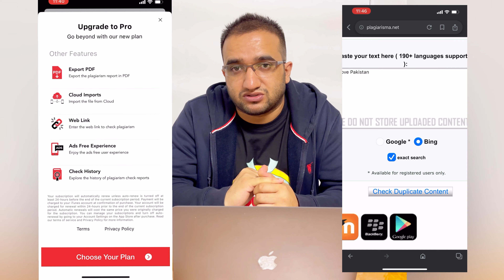Best APPs for PhD Students, Researchers and Graduate Students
Here are the most important APPs recommended for all type of researchers to have in their cellphone to become more productive. In this way, one can become very punctual to pursue their research activities together with other daily life problems.